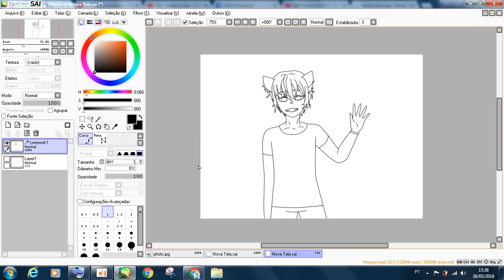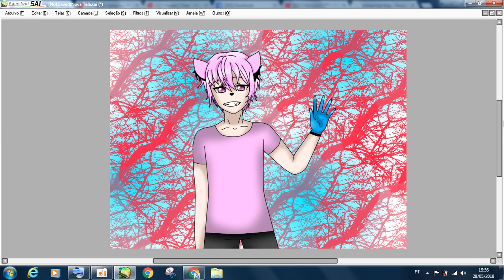Meu desenho para o concurso do Kirry